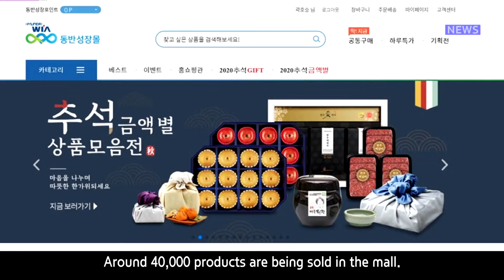현대위아 동반성장몰 오픈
현대위아가 중소기업 판로 확대와 동반성장을 위해 ‘현대위아 동반성장몰’을 오픈했습니다.

현대위아 동반성장몰 중소기업 상생 동반성장 HMG TV#HMG